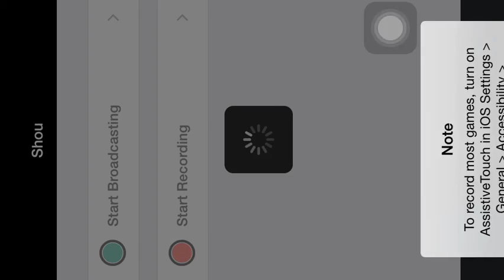Minecraft Pe Lifeboat Survival ep. 4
What's going on everybody?! Here is my 4th video of the lifeboat survival series!!